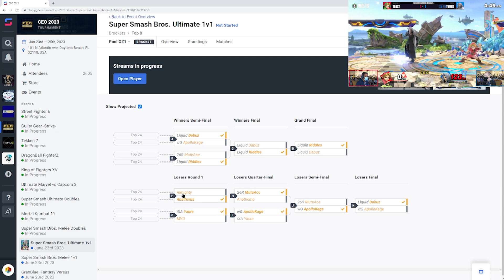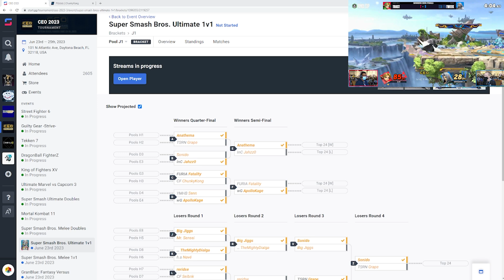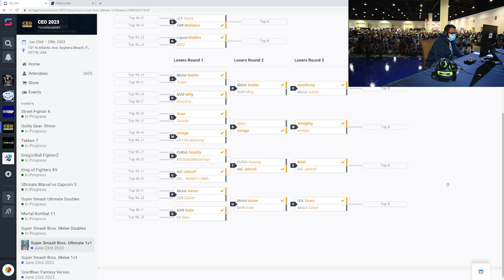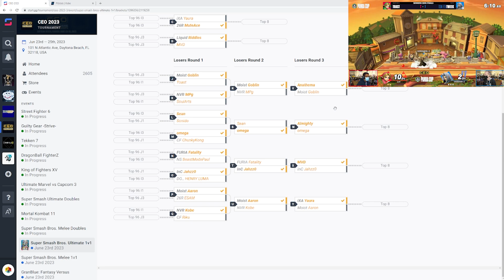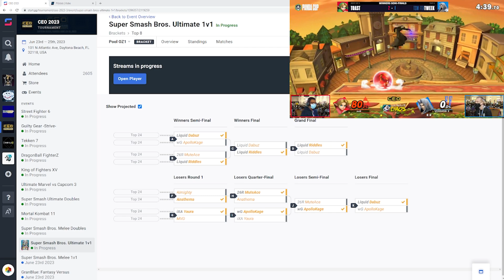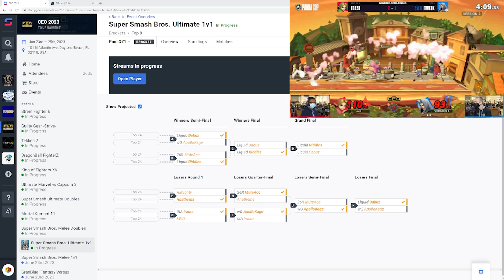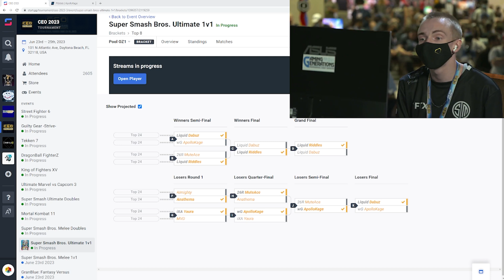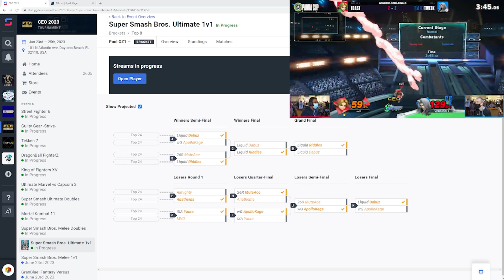WHO WILL WIN CEO 2023!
even though this tournament is not quite a major its sure going to feel like one, a couple people that could make runs and a handful who could take the whole thing should be a good time